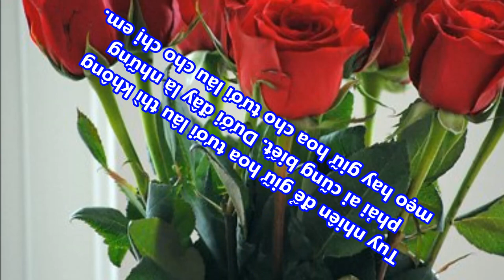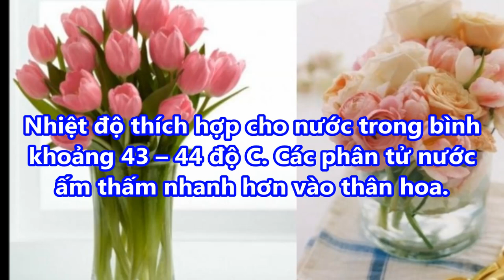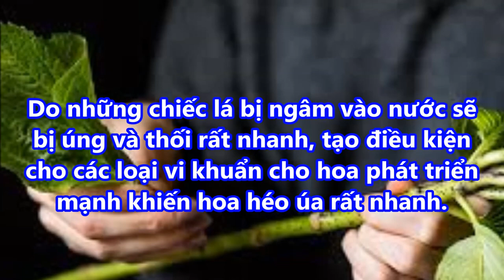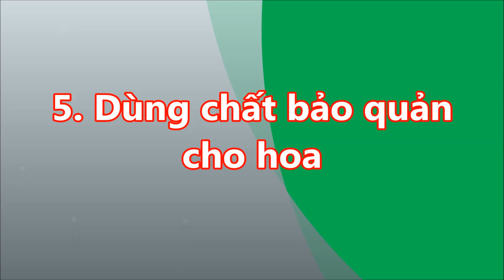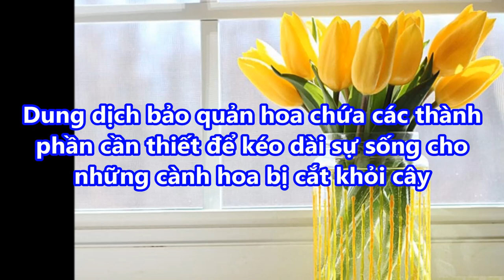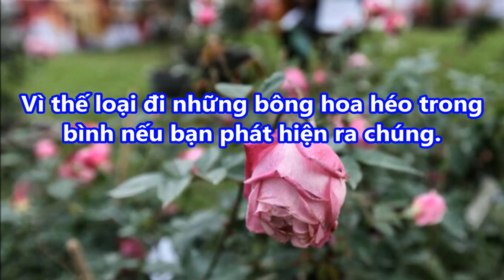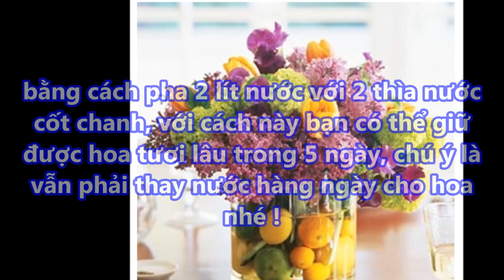8 MẸO HAY mà chị em nên biết để GIỮ HOA TƯƠI LÂU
8 MẸO HAY mà chị em nên biết để GIỮ HOA TƯƠI LÂU

-  99% phụ nữ “điên cuồng” đi mua oxy già về trị mụn, dưỡng da, làm trắng răng sau khi phát hiện công dụng: